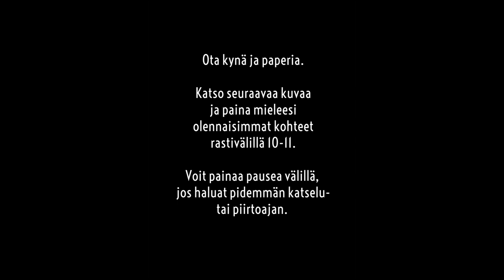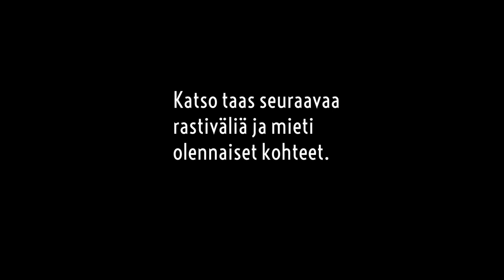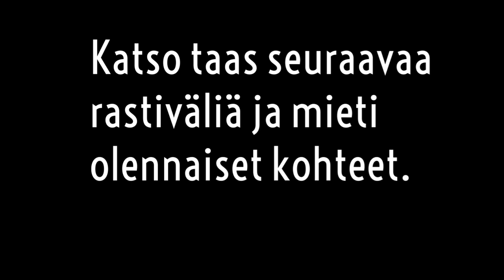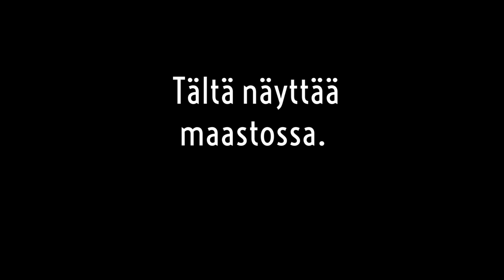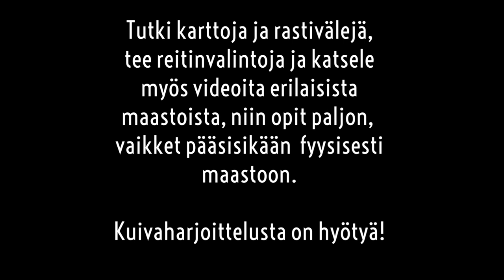Suunnistaja-lehti: Kuntokäyrä 03/2019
Kuntokäyrän kuivistreeni.